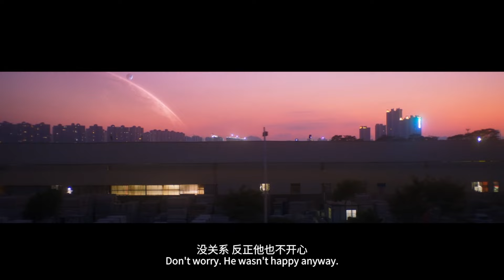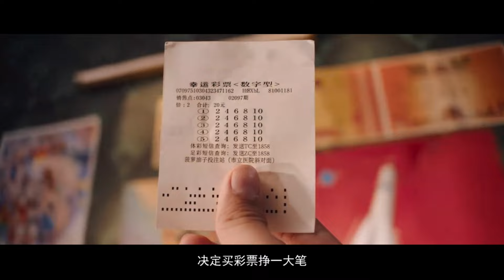年度黑马，口碑炸裂，票房才过亿，有点可惜了